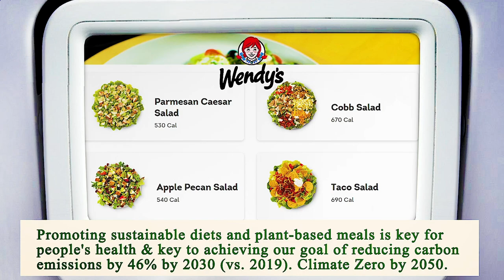Close to Me Restaurant - Close to Me Restaurants - Riverside 92501, Riverside County, CA, US